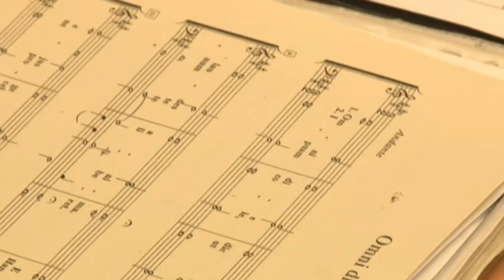Jövőre ünnepli fennállásának 30.évfordulóját a Bátaszéki Pedagógus Kórus. 20191118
Jövőre ünnepli fennállásának 30.évfordulóját a Bátaszéki Pedagógus Kórus. Az énekkar számos hazai fellépése mellett jelentős külkapcsolatokat is ápol. Azt mondják a sikerek ellenére ők is küzdenek az utánpótlás-problémával, ugyanakkor érzik a város a megbecsülését.